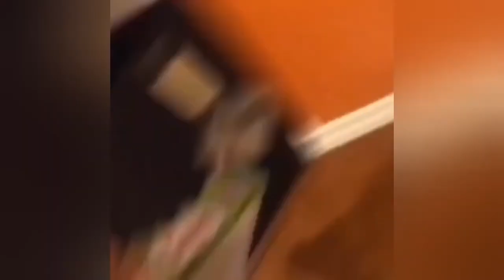🐾 "You won't believe what these hilarious animals did in this must-watch video! 🤣"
🐶🐱🦜 Watch this hilarious video of animals doing the unexpected! 🤣 Get ready for some belly laughs as these furry friends steal the show.